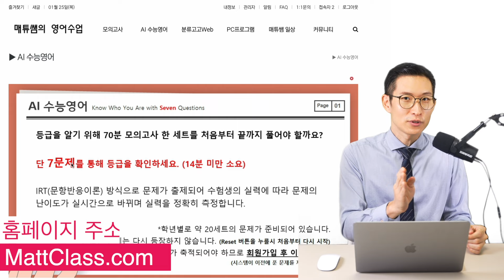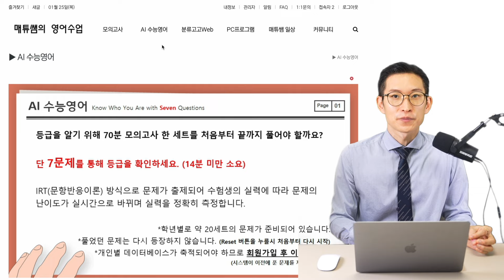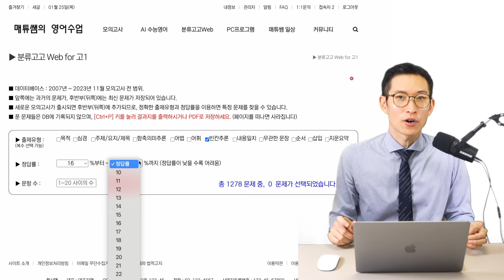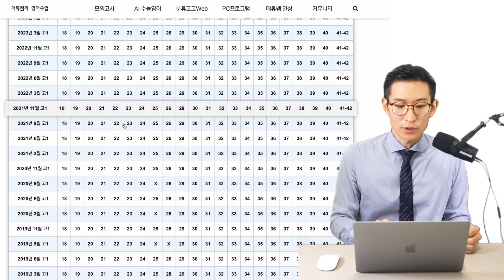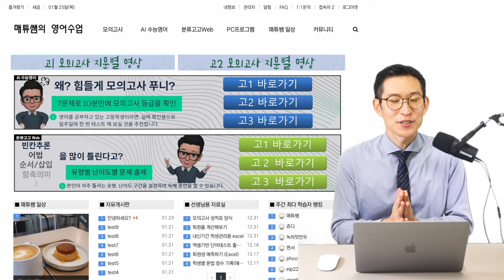10분 안에 영어등급 확인하기 (홈페이지 소개)